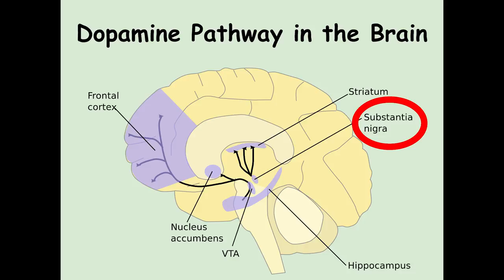Trying to manage the speed of time | Sean Lim | TEDxYouth@NidodeAguilas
Does time always move at the same speed? Why do we have an entire memory from certain moments but we don’t even remember a single thing from other times?

In his amazing talk, Sean shares his experiences with the speed of time and explains how the perception of time changes throughout one’s day.  Time flies in this intriguing talk given by Sean Lim, who shares his own experiences and insights on the mysterious concept of time. As a national medalist in swimming, Sean strives to balance his time efficiently for academic success alongside his decorated swimming career. Sean takes advantage of his day that may be longer than his classmates’ as he wakes up hours earlier to start his day in the pool. This talk was given at a TEDx event using the TED conference format but independently organized by a local community.